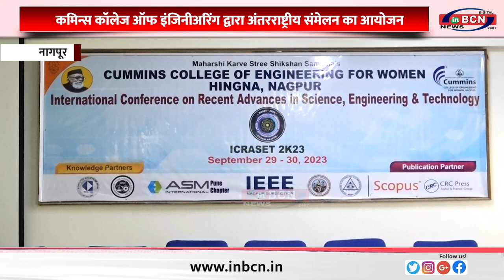कमिन्स कॉलेज ऑफ इंजिनीअरिंग द्वारा अंतरराष्ट्रीय संमेलन का आयोजन ... INBCN NEWS